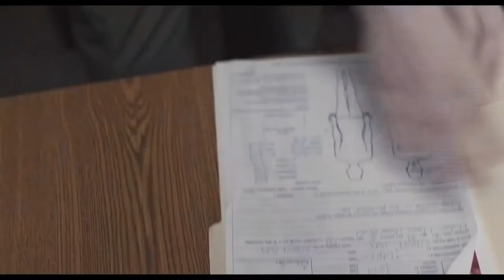The Wolf of Snow Hollow Trailer #1 (2020)Jim Cummings, Riki Lindhome, Robert Forster/Horror Movie HD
US Release Date: October 9, 2020
Starring: Jim Cummings, Riki Lindhome, Robert Forster
Directed By: Jim Cummings
Synopsis: A stressed-out police officer struggles not to give in to the paranoia that grips his small mountain town as bodies turn up after each full moon.

Data de lançamento nos EUA: 9 de outubro de 2020
Estrelando: Jim Cummings, Riki Lindhome, Robert Forster
Dirigido por: Jim Cummings
Sinopse: Um policial estressado luta para não ceder à paranóia que toma conta de sua pequena cidade nas montanhas à medida que corpos aparecem após cada lua cheia.